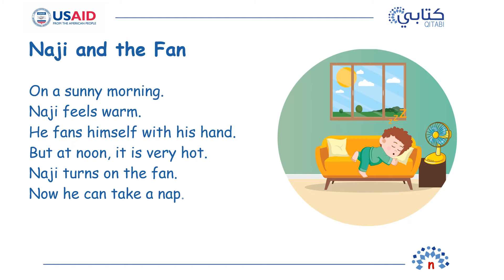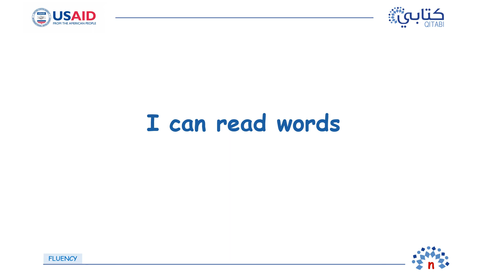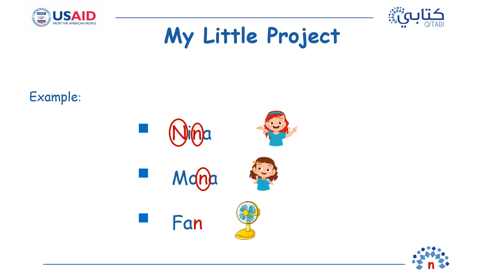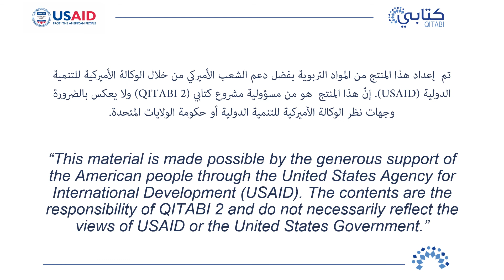Updated Emergent Reader Kit Enhanced of letter N Part 2